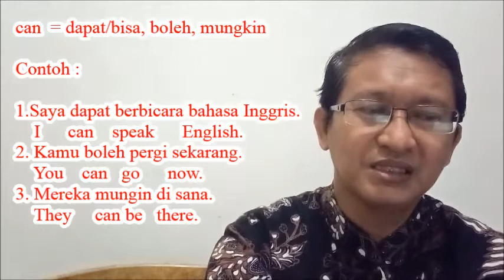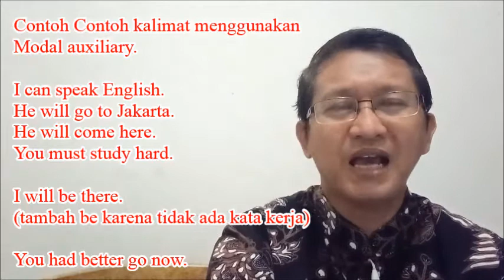Will you happy? - Benarkah ? - Simak penjelasan tentang Modal Auxiliary Bahasa Inggris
Ini adalah penjelasan tentang modal auxiliary. bagi Indonesian learners (Pembelajar/siswa Indonesia). Ini adalah cara mudah belajar modal auxiliary verbs.